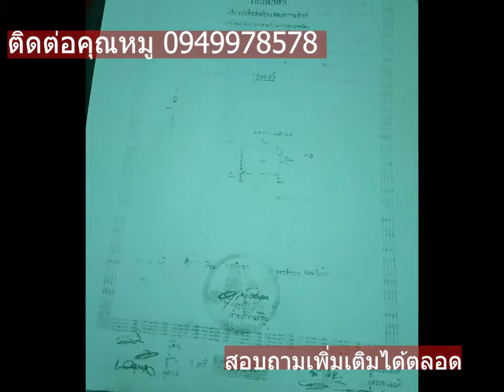ขายที่ดินฉะเชิงเทรา อำเภอพนมสารคาม เกิอบ2ไร่ ราคา1.5ล้าน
แปลงที่2เกือบ 2ไร่ ถมแล้ว. ขาย 1.5ล้าน ที เหม่าะ ปลุกบ้านพัก อยุ่ ม8.บ้าน หนองแหน พนมสารคาม ฉะเชิงเทรา หมูบ้านใหย่ หน้าทีดิน มี บ้านจัดสรรค มีเพิ้ล บ้าน เจริญ. เข้าออก แปดริ้ว กทม โคราช นิคมเกตเวย.